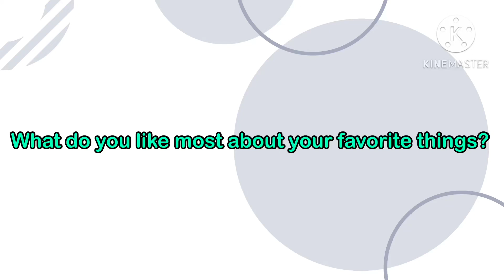Question to everyone